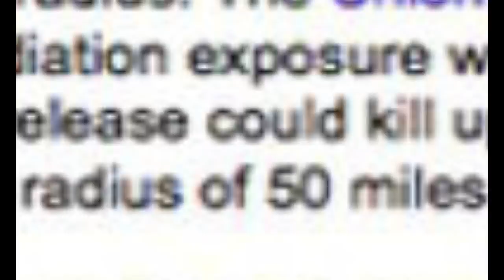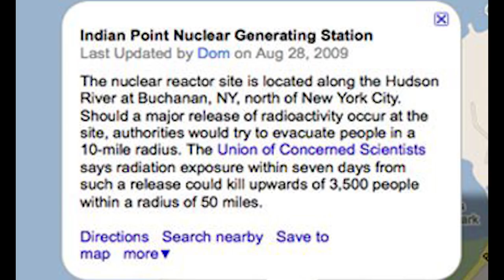10 MIEJSC KTÓRYCH NIE MA NA GOOGLE MAPS